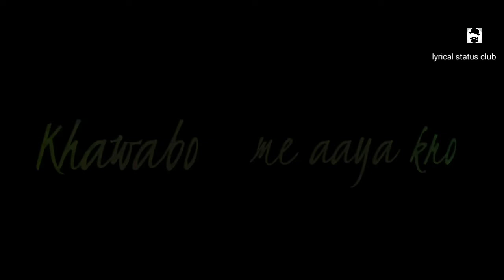|New whatsapp status| |bol do na zara song| |bol do na zara status| | bol do na zara whatsapp status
Link of kine master pro with alternate fonts:-

In this video i make the lyrical status of bol do na zara dil me jo hai chipa which is sung by ours favourite armaan malik and this is really beautiful song
Is video me maine lyrical status bnaya hai bol do na zara dil me jo hai chipa  joki apne armaan malik ne gaaya h

Lyrics of this song are like :-

Itni mohabbat karo na
Main doob na jaaun kahin
Waapas kinaare pe aana
Main bhool na jaaun kahin
Dekha jabse chehra tera
Main toh hafton se soya nahin

Dil mein jo hai chhipa
Main kisi se kahunga nahi
Mujhe neend aati nahi hai akele
Khawabon mein aaya karo
Nahi chal sakunga tumhare bina main
Mera tum sahara bano
Ik tumhe chahne ke alaawa
Aur kuch humse hoga nahi

Hamari kami tumko mehsoos hogi
Bhiga dengi jab baarishein
Main bhar kar ke laaya hoon
Aankhon mein apni
Adhuri si kuch khwahishein
Rooh se chahne wale aashiq
Baatein jismon ki karte nahin

YouTube licensed by :- T- series
Singer:- armaan malik
Movie:- azhar
Song:- bol do na zara
Album:- Azhar